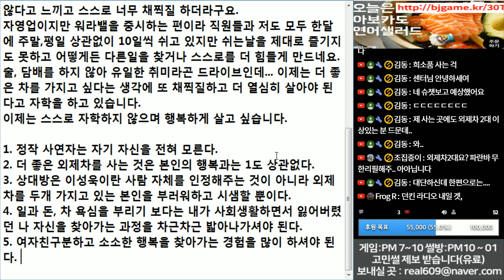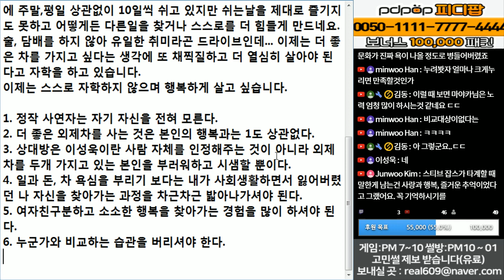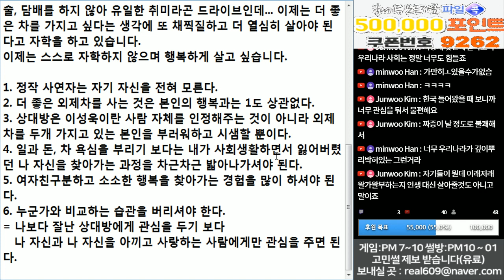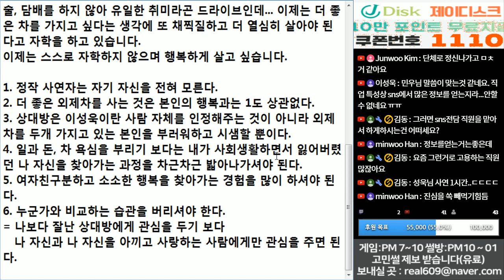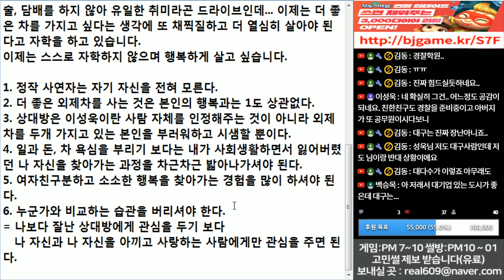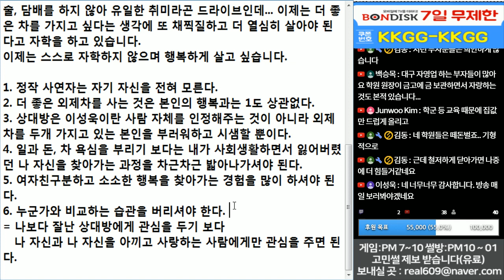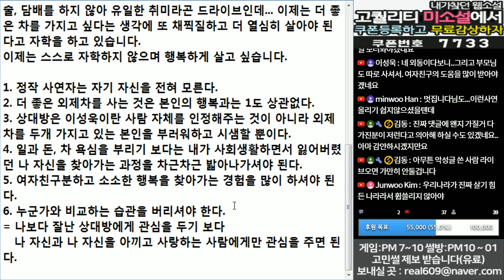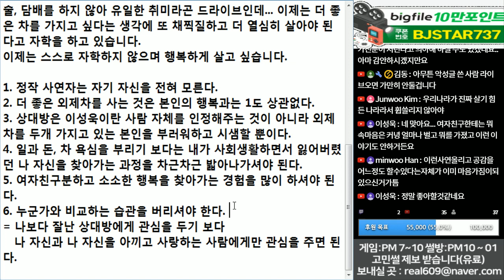(※시청자사연) 많은 돈을 벌고 있지만 행복하지 않습니다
돈이 무조건적인 행복을 보장해 주지 않는다는 것을
이 사연을 통해서 알수 있습니다.